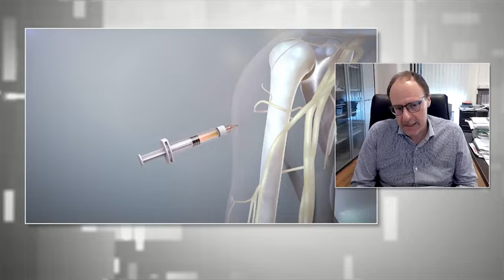Covid, Ansaldi (Alisa): "Vaccini al via il 29/9 nelle Rsa e poi dal 10/10 sanitari e fragili"